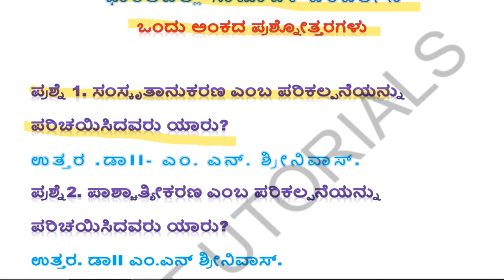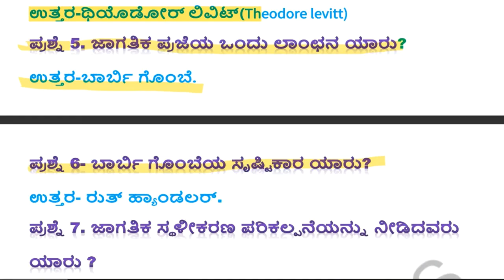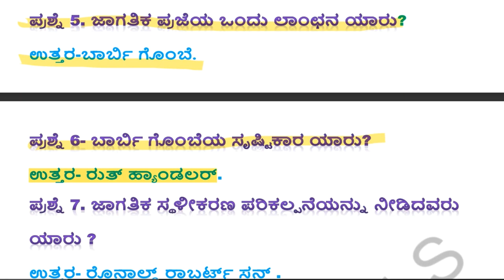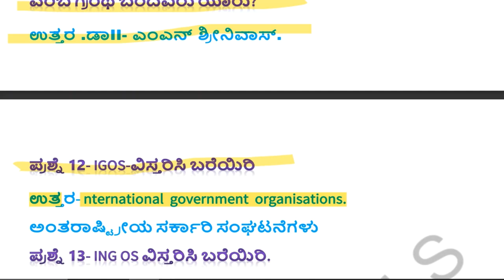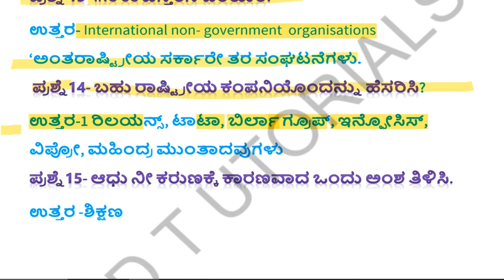Important PUC 2 Sociology Chap 8 Part 1 ಭಾರತದಲ್ಲಿ ಸಾಮಾಜಿಕ ಪರಿವರ್ತನೆ 1 marks arts 2nd puc